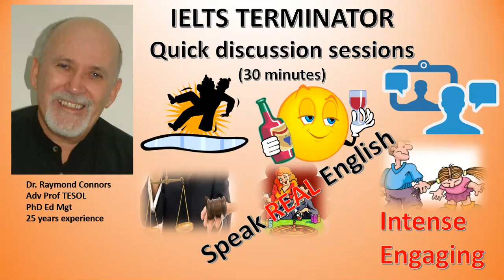Short controversial lesson topics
Short (30 minute) lessons using REAL English.
Controversial topics- Accidents, Alcohol, Domestic Violence, Business ethics, gambling.
Be prepared to be engaged and challenged.